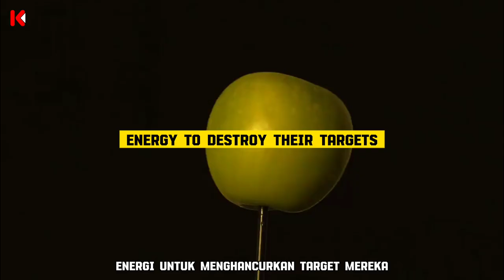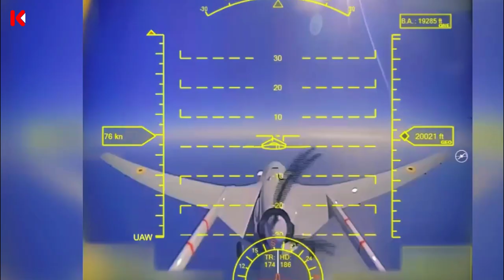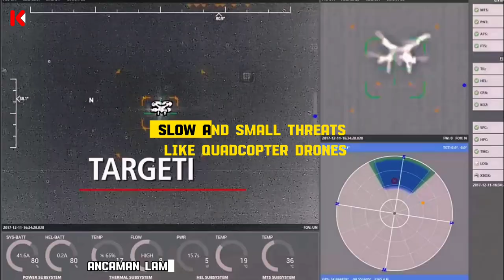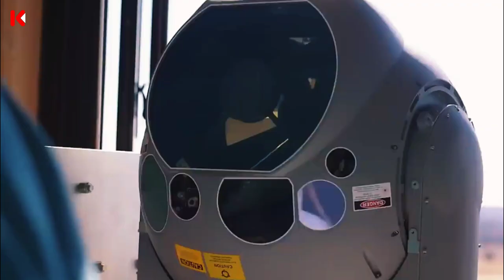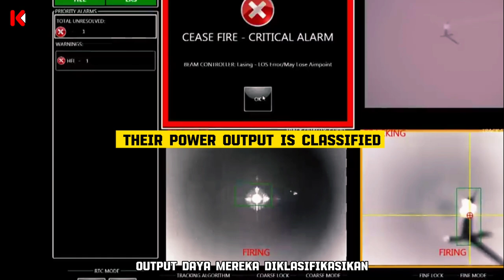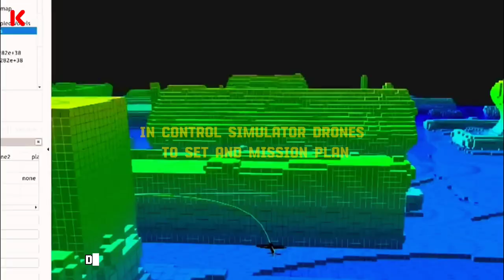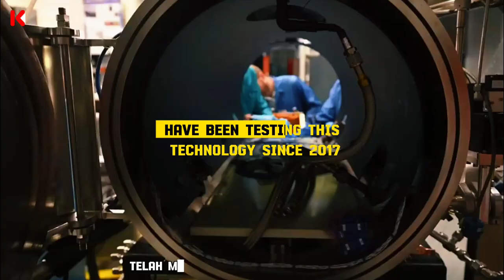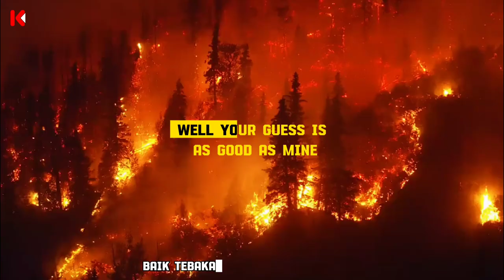future warfare laser weapons?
laser weapon is a type of directed-energy weapon that uses lasers to inflict damage. Despite decades of research and development, as of 2023, directed-energy weapons, including lasers, remain at the experimental stage. Whether they will be deployed as practical, high-performance military weapons remains to be seen. One of the major issues with laser weapons is atmospheric thermal blooming, which is still largely unsolved. This issue is exacerbated when there is fog, smoke, dust, rain, snow, smog, foam, or purposely dispersed obscurant chemicals present. In essence, a laser generates a beam of light that requires clear air or a vacuum to operate. Several types of laser have been identified as having the potential to be used as incapacitating non-lethal weapons. They can cause temporary or permanent vision loss when directed at the eyes. The extent, nature, and duration of visual impairment resulting from exposure to laser light depend on various factors, such as the laser's power, wavelength(s), collimation of the beam, orientation of the beam, and duration of exposure. Even lasers with a power output of less than one watt can cause immediate and permanent vision loss under certain conditions, making them potential non-lethal but incapacitating weapons. However, the use of such lasers is morally controversial due to the extreme handicap that laser-induced blindness represents. The Protocol on Blinding Laser Weapons bans the use of weapons designed to cause perm anent blindness.
Weapons designed to cause temporary blindness, known as dazzlers, are used by military and sometimes law enforcement organizations. Incidents of pilots being exposed to lasers while flying have prompted aviation authorities to implement special procedures to deal with such hazards. Laser weapons capable of directly damaging or destroying a target in combat are still in the experimental stage. The general idea of laser-beam weaponry is to hit a target with a train of brief pulses of light. The power needed to project a high-powered laser beam of this kind is beyond the limit of current mobile power technology, thus favoring chemically powered gas dynamic lasers. Example experimental systems included MIRACL and the Tactical High Energy Laser, which are now discontinued. The United States Navy has tested the very short-range (1 mile), 30-kW Laser Weapon System or LaWS to be used against targets like small UAVs, rocket-propelled grenades, and visible motorboat or helicopter engines. It has been defined as "six welding lasers strapped together." A 60 kW system, HELIOS, is being developed for destroyer-class ships as of 2020.

most powerful theoretical bomb
Are there any laser weapons?
Which country has laser weapons?
What is the most powerful laser weapon?
Are laser weapons allowed?